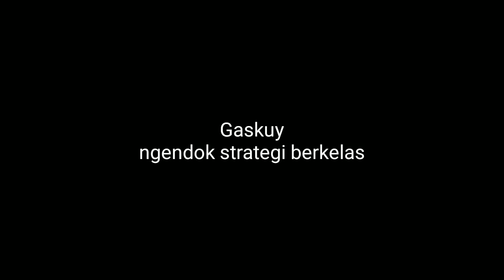NGENDOK PUSH MASTER DI TOWER OLD PURGATORY | Freefire indonesia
Oke muridku

Support terus channel ini ya guys,
Makasih yg udah mampir nonton.

Never surrendok!